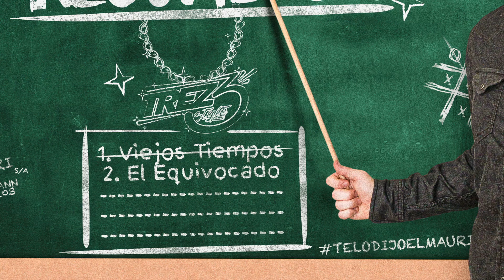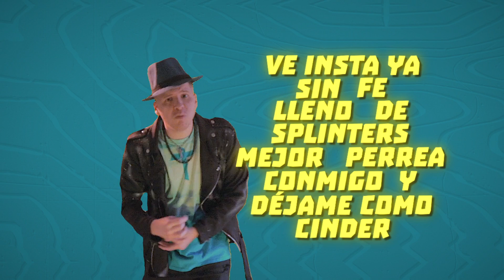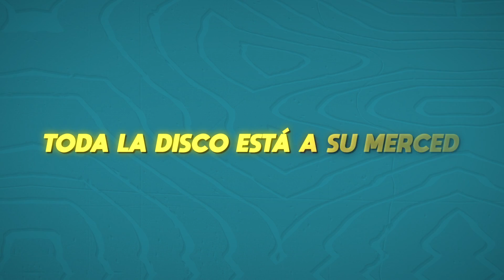Trez3. Mauryceo - EL EQUIVOCADO (Visual Lyrics)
No se dice URBANO, se dice REGGAETÓN